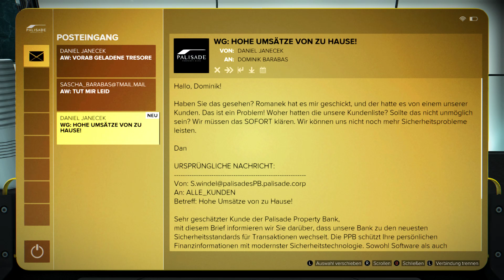Deus Ex: Mankind Divided - #38 - Das unmögliche Bankrätsel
Deus Ex: Mankind Divided bestellen
Das vierte große Deus Ex, Mankind Divided, hat mit beim Anspielen im Fire-Abend-Livestream so viel Spaß gemacht, dass ich es jetzt unbedingt auch durchspielen will.

Deshalb gibt es dieses Let's Play zur PC-Version von Deus Ex: Mankind Divided und ich hoffe, ihr habt Spaß mit dem Spiel.

Euer Fritz.